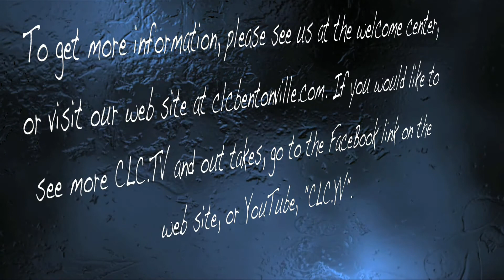CLC.TV 10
Welcome to the CLC.TV experience. Filmed at CLC in Bentonville.. Lets people know exactly what's going on at CLC and how to do life together.